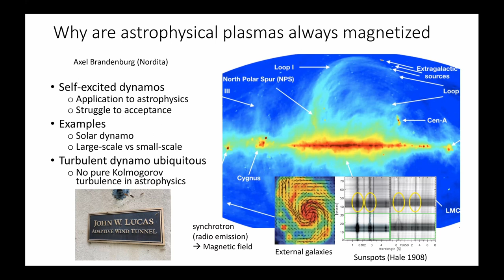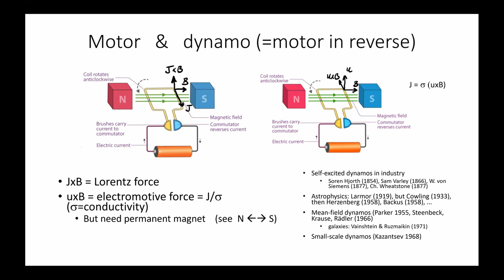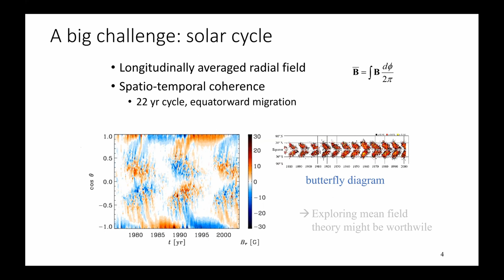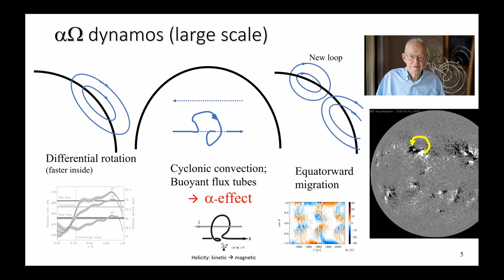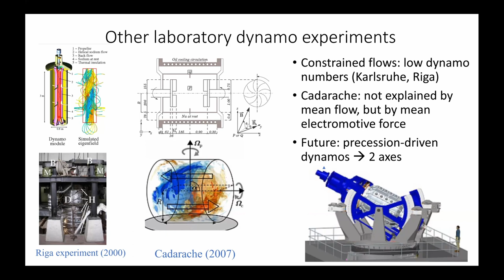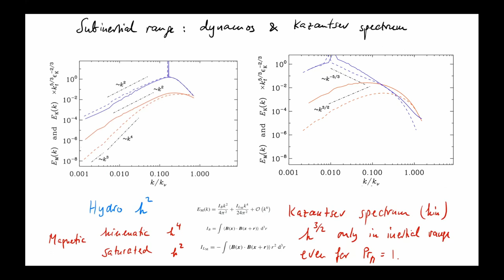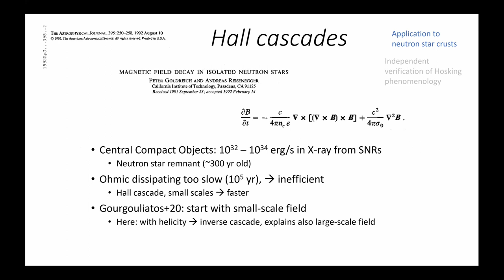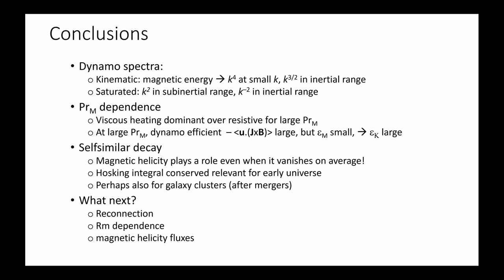Why Are Astrophysical Plasmas Always Magnetized - Axel Brandenburg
Speaker: Axel Brandenburg
Host: Sterl Phinney

Long ago, magnetic fields in astrophysics used to be something
for specialists. This has drastically changed over the past few
decades. Nowadays, many scientists invoke magnetic fields in simulations
of astrophysical flows. In fact, the concept of purely hydrodynamic
turbulence without magnetic fields seems to be an idealization that
hardly exists anywhere. We now understand that this is because of the
universality of dynamo action in many types of flows. Dynamos convert
kinetic energy into magnetic; they are self-excited and work without
wires, but without short-circuiting themselves in spite of their high
conductivity everywhere.

In my talk, I will start with a historical perspective, going back to
the days when the existence and origin of magnetic fields was still
very obscure. We knew about the Earth's magnetic field since the 1600s,
and astronomical observations have revealed magnetic fields in sunspots
and eventually in other stars and galaxies during the last century. To
understand their origin, people had to struggle with Cowling's anti-dynamo
theorem that magnetic fields cannot be generated from kinetic energy
in a simple axisymmetric geometry. Gradually, it became clear that in
three-dimensional settings, self-excited dynamos do actually work.

Meanwhile, with the emergence of three-dimensional simulations, where
the plasma motions tend to be turbulent, dynamo action appears to
be a natural by-product. Dynamos have also been realized in the lab
in various configurations. But some basic questions in astrophysical
applications are still troubling us: why exactly is the Sun's magnetic
field exhibiting equatorward migration and why do the most realistic
simulations not yet reproduce the large-scale magnetic fields observed
in spiral galaxies by the present time. I will finish with applications
to the early Universe, where decaying magnetic turbulence governs the
entire radiation-dominated era and many of the relationships can be
understood from dimensional arguments.